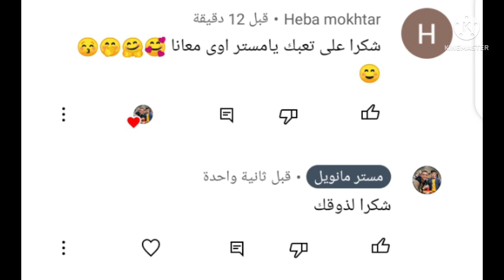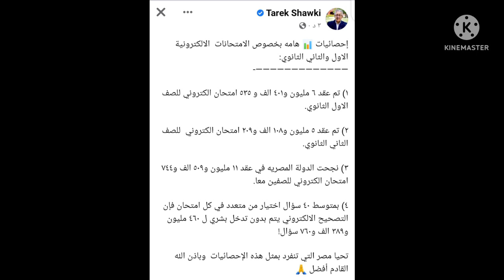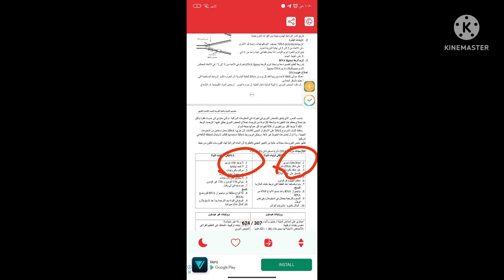قرارات هامة للتعليم لجميع الطلاب في مختلف المراحل الدراسية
قرارات وزارة التربية والتعليم اليوم
اخبار التعليم في مصر
قرارات هامة لاول وتانية ثانوي
ورقة  مفاهيم اول تالته ثانوي
نتيجة الشهادة الاعدادية 2022
نتيجة خامسة وسادسة ابتدائي 2022
نتيجة اول وتانية اعدادي 2022
امتحانات رابعة ابتدائي
نجاح جميع الطلاب